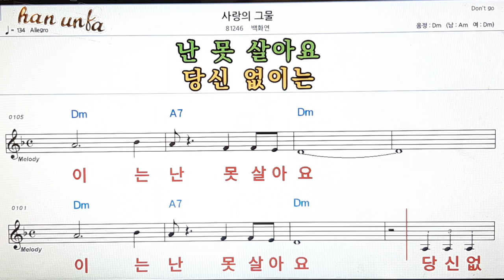사랑의 그물/백화연👍노래 반주, 코드 악보,가라오케💋Karaoke*Sheet Music*Chord*MR